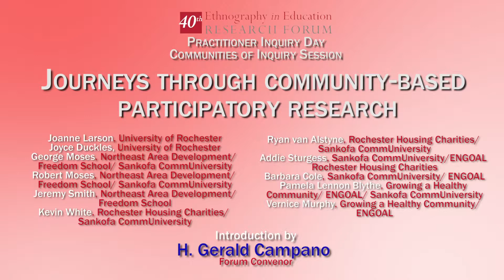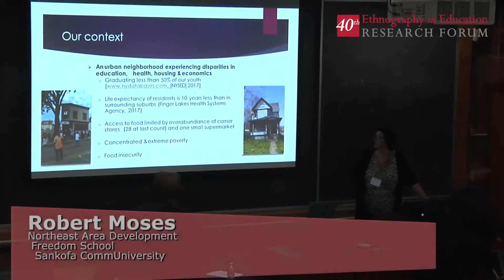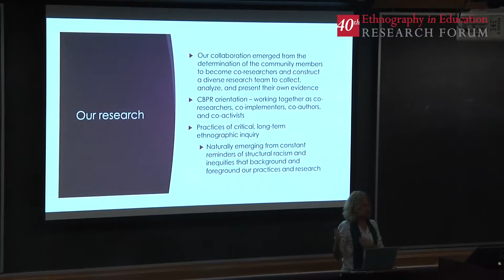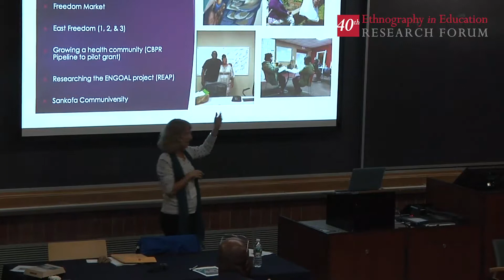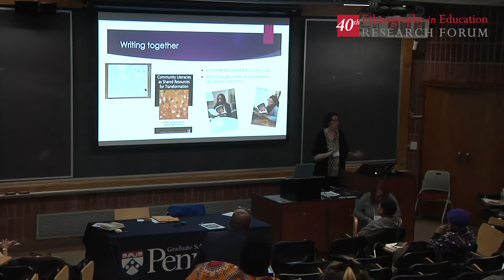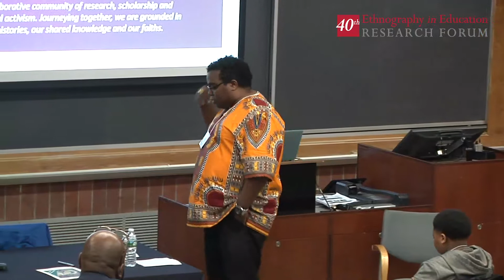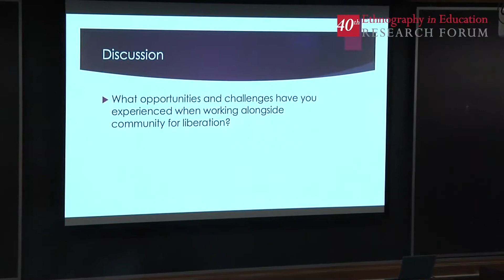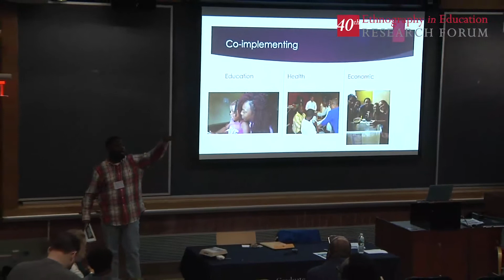Community of Inquiry - Co-authors, co-researchers, and co-implementers:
Co-authors, co-researchers, and co-implementers:

Joanne Larson, University of Rochester

Joyce Duckles, University of Rochester

George Moses, Northeast Area Development/ Freedom School/ Sankofa CommUniversity

Robert Moses, Northeast Area Development/ Freedom School/ Sankofa CommUniversity

Jeremy Smith, Northeast Area Development/Freedom School

Kevin White, Rochester Housing Charities/ Sankofa CommUniversity

Ryan van Alstyne, Rochester Housing Charities/ Sankofa CommUniversity

Addie Sturgess, Sankofa CommUniversity/ ENGOAL/ Rochester Housing Charities

Barbara Cole, Sankofa CommUniversity/ ENGOAL

Pamela Lennon Blythe, Growing a Healthy Community/ ENGOAL/ Sankofa CommUniversity

Vernice Murphy, Growing a Healthy Community/ ENGOAL

Building on more than a decade of collaboration, we discuss how our work came to be, how we built trusting relationships over time and through difficulties, and how this collaboration has changed us and the community. Our expanding, intergenerational team discusses our argument that limiting research and knowledge production to the academy dramatically reduces what humans can learn about ourselves and our world. By collaborating with community in authentic ways, what we learn, and how we learn it, expands in unexpected ways that, in turn, build knowledge that would not have been possible without the collaboration.